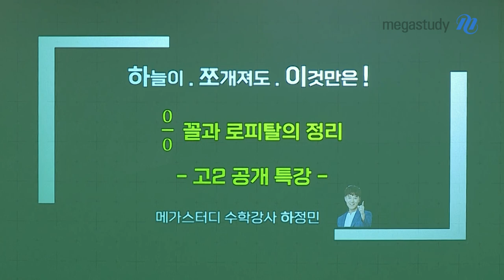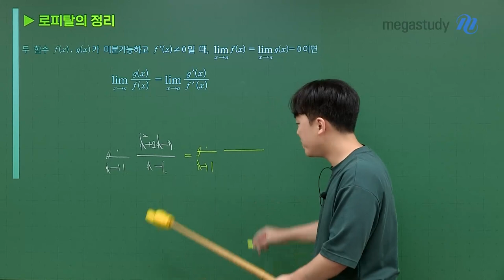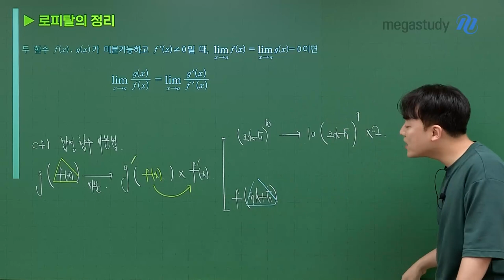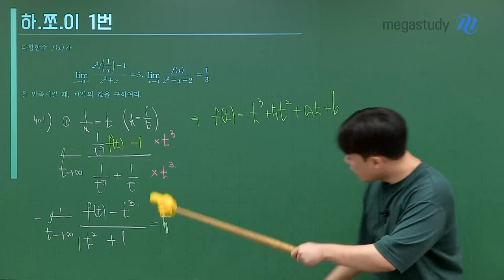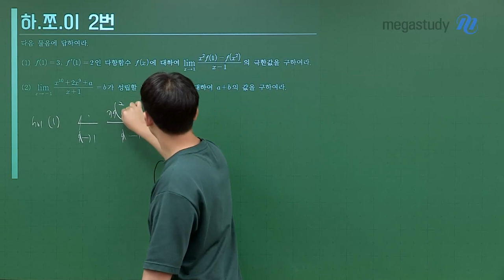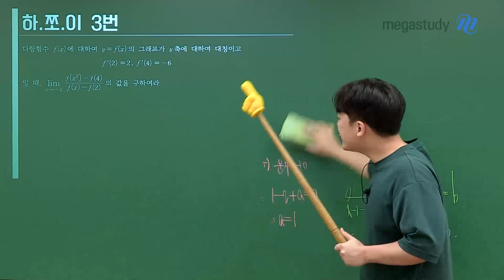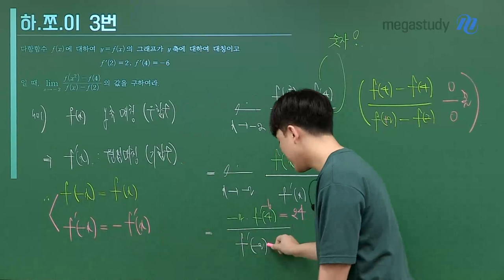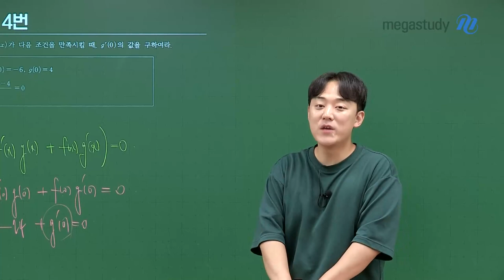[메가스터디] 수학 하정민쌤 - [하.쪼.이] 0/0꼴과 로피탈의 정리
2학기 중간고사를 맞아 찾아온 하늘이.쪼개져도.이것만은!

이번 2탄은 〈0/0꼴과 로피탈의 정리〉에 대해 정리해보려고 합니다.
핵심만 콕 찍어서 설명하였으니, 반드시 이해하고 내신 시험에서 꼭 실력발휘 하세요!!